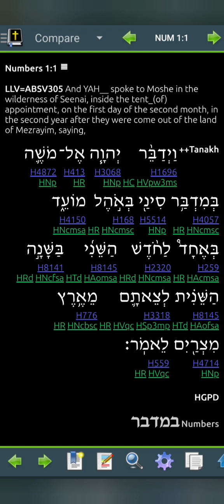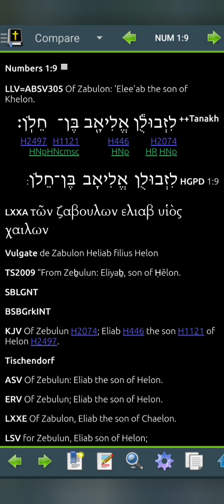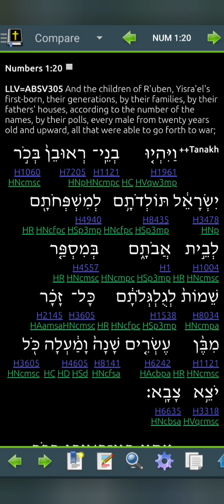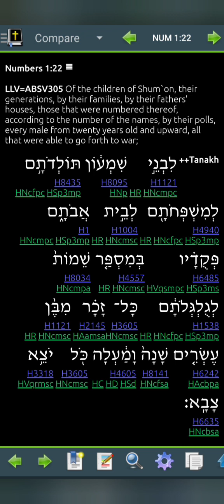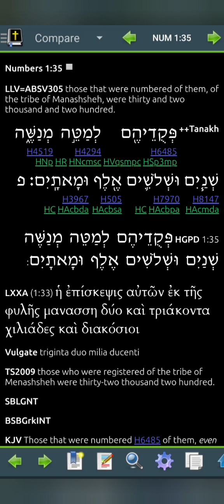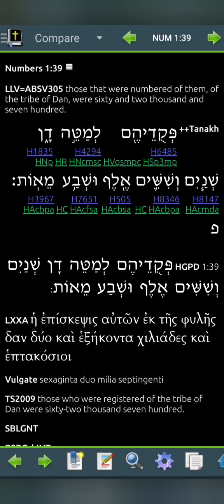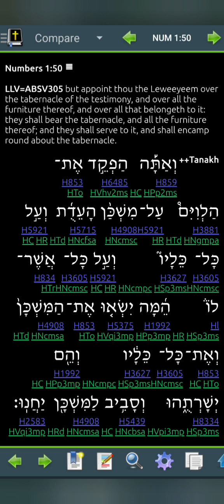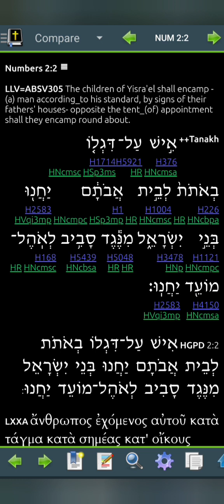Numbers 1 LLV305 for 2024 (Read Me The Bible, Garth.)